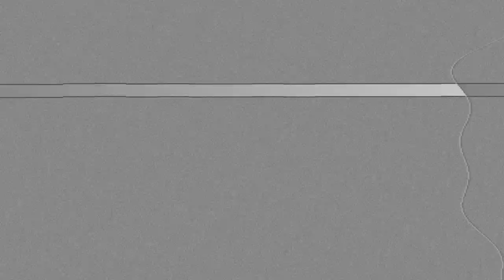Inventei de jogar Fortnite e deu nisso😨 TopBR?